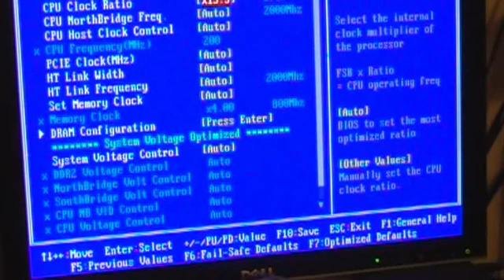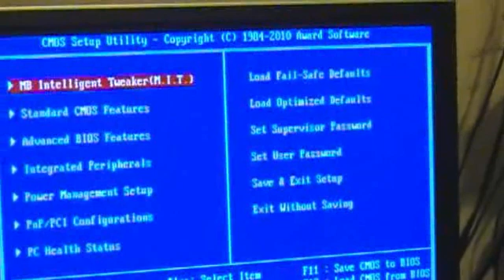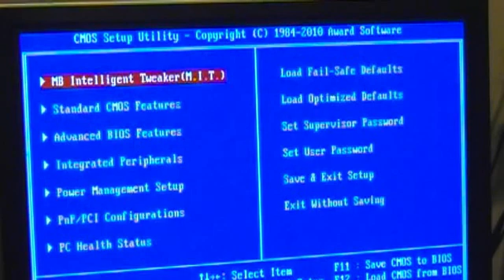AMD CPU upgrade and overclock Part 1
Upgrading the overclocked sempron 140 in my pc to an overclocked phenom II X4 830 overclocked.